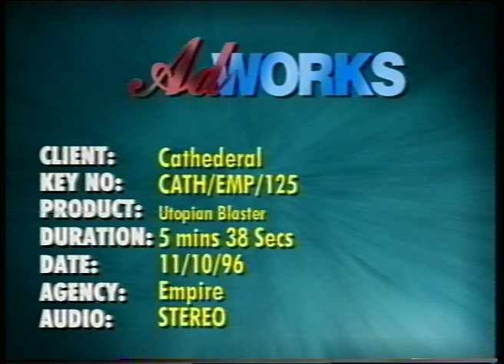Cathedral - Utopian Blaster rare OFFICIAL Australian promo. The Roxy, Brisbane March 12th 1996.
Rare promo video shot by local Brisbane film company: Empire.
The clip was filmed during Cathedral's first ever concert in Australia at The Roxy on March 12th 1996. It has been transferred from VHS tape. Enjoy!

*They cut out "Huggy Bear Oh Yeah!" for some reason!?